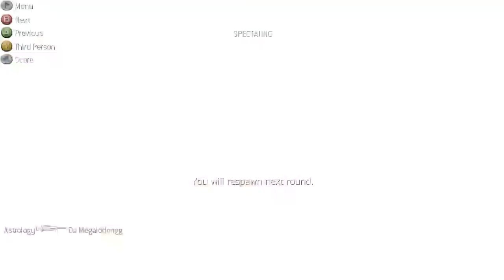Johnny Johnny Plays Modern Warfare 2 (Live Stream)